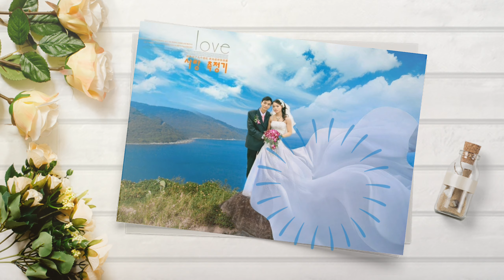Kỷ Niệm Ngày Cưới Minh Hiệp - Hồng Tốt